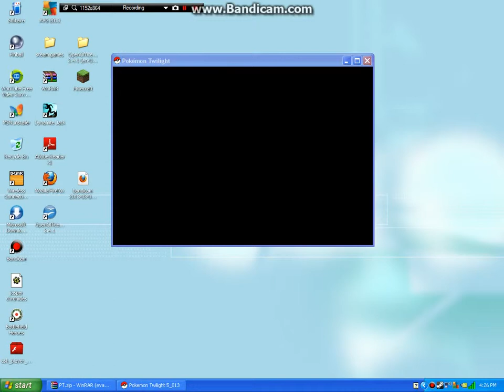cjheighton plays: pokemon twilight! episode 1: earthquakes!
welcome to the world of pokemon where there are lots of amazingly surprising ripoffs and originals just waiting for you! come with me and experience this amazing fan made pokemon game!